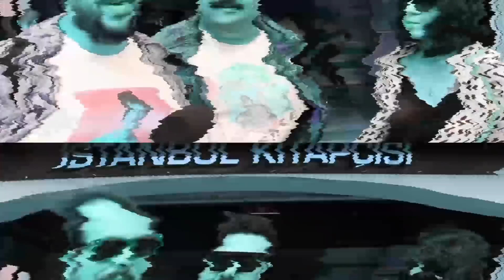İSTANBUL'UN EN İYİ SOSİSLİSİ / YUTUŞ FESTİVALİ #3 / Konuk: Göksu Gül // Mekan: FiLbooks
Yutuş'un üstadları Barış Kıralioğlu ve CT, bu hafta, ressam, karikatür ustası Göksu Gül'ü de yanlarına alıp, liseden çok yakın kankileri Cemre Yeşil Gönenli'nin FiLbooks'unda aldılar soluğu. Hayatlarında yedikleri en iyi sosiliyi yiyen insanları izleyeceğiniz bu video sizlere iyi seyirler diler.

İki haftada bir Pazartesi günleri saat 20:00'da yayınalanacak bu programda Barış ve Can her hafta çeşitli konukları, çeşitli yerlere götürüyor ve çılgınca yemek yediriyor.

YUTUŞ FESTİVALİ BAŞLASIN